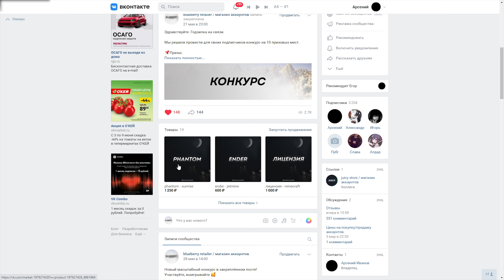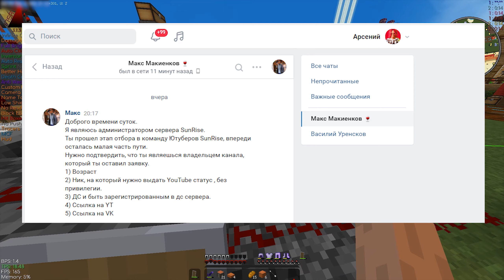😨ОЧЕНЬ МНОГО ПВП НА САНРАЙЗ😀ВЫБИЛ КУЧУ ВЕЩЕЙ💀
В РОЛИКЕ БЫЛ ДРУГОЙ ЧИТ( НИЖЕ ВЫ ЕГО НЕ НАЙДЁТЕ )